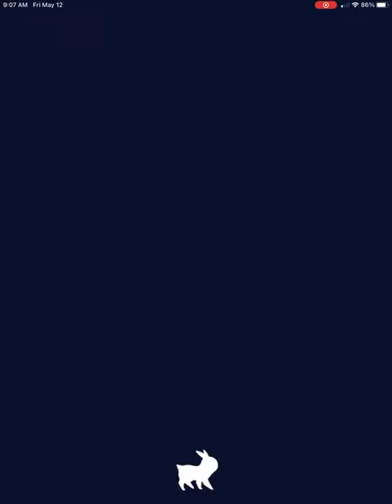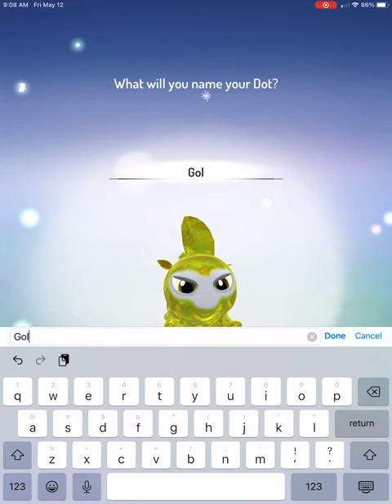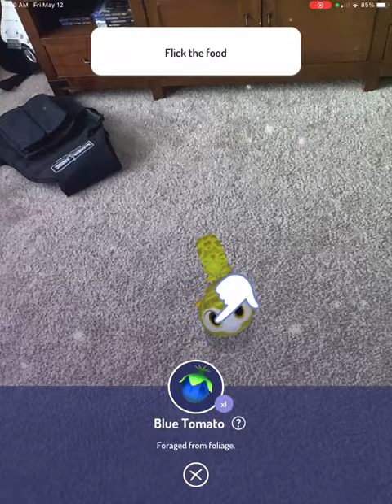I really love this new game a lot (peridot) it’s super fun and magical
This game is very similar to Pokémon go  I still love Pokémon go as well
But this game is my 2nd favorite game so far and don’t worry Pokémon fans I will still play Pokémon go

 after all Pokémon go is still my number one favorite